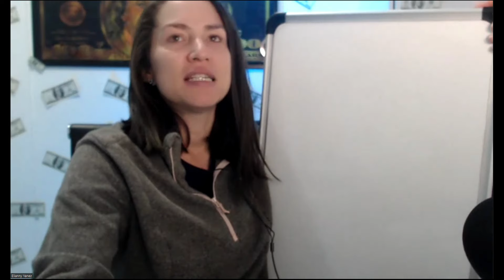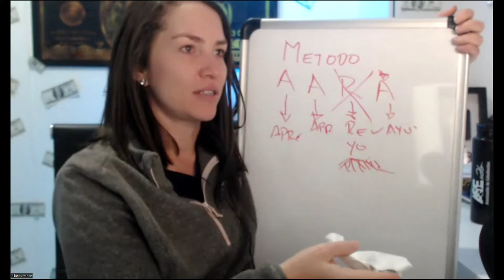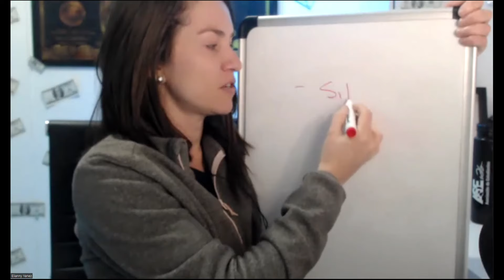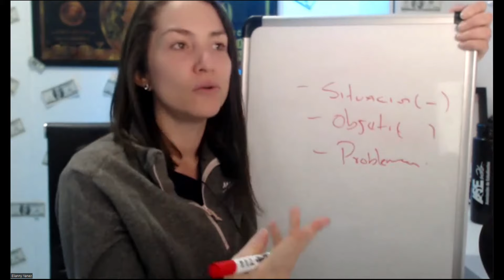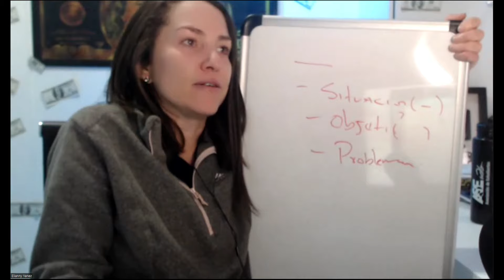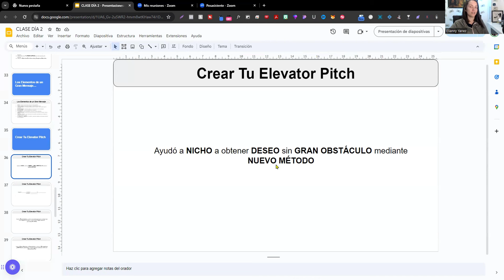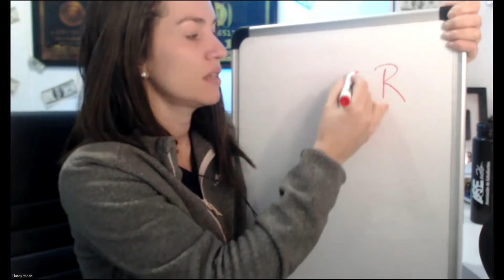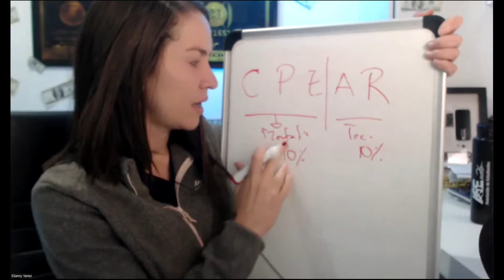ATENCIÓN! Si Deseas INICIAR un Negocio Digital en 2024 Mira esto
Descubre El Método Efectivo para Crear y Vender Tu Curso Online en 7 Días
Sin lanzamientos, sin muchos seguidores y sin tanto estrés.

Si acabas de empezar, mira nuestro curso GRATUITO de +15 Horas de Contenido para 💰 CREAR un NEGOCIO DIGITAL Sin Experiencia 💸

TE AMO.

Elianny Yanez.

¡NUEVO!